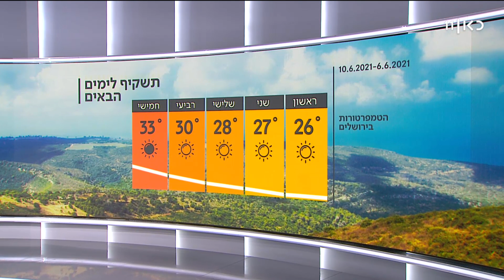התחזית 05.06.2021: עלייה קלה בטמפרטורות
כאן חדשות | ביום שני - דומה. ביום שלישי - עוד עלייה קלה. ביום רביעי - התחממות נוספת. התחזית, מתוך חדשות השבת 05.06.21